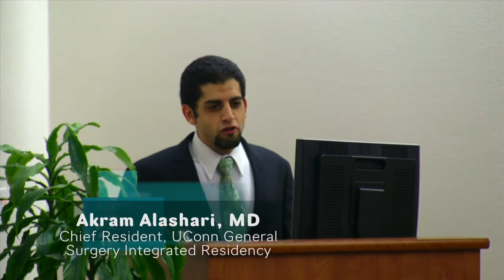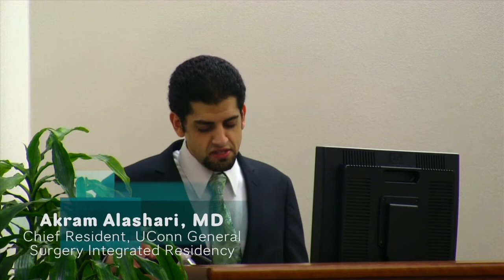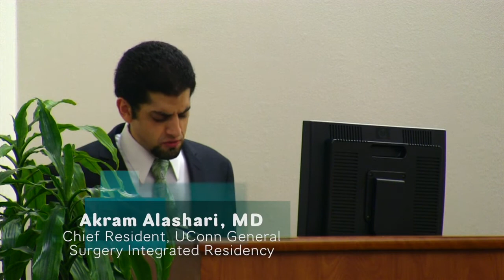"Surgical Scholars": Akram Alshari, MD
A Surgical Residency from the Perspective of a Chief Resident: What medical school does not tell you

Filmed at Onyiuke Dining Room at UConn Health Center